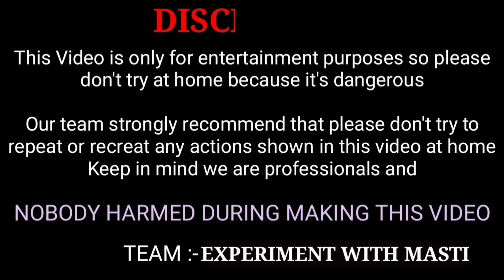VIP Sutali Bomb vs Desi Matka__देशी मटके का क्या होगा !!! Experiment With Masti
VIP Sutali Bomb vs Desi Matka__देशी मटके का क्या होगा !!! Experiment With Masti(01)

Experiment

(04) Rocket Boat a making | Diwali Rocket vs Water Botte l Boat Experiment | Launch of a Rocket From Boat